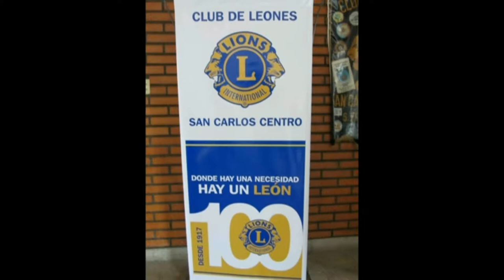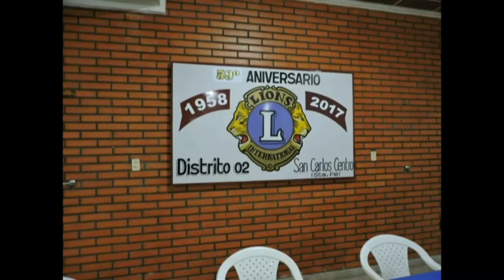Sergio Eberhardt - Club de Leones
Sorteo del bono contribución - Balance de la campaña de anteojos